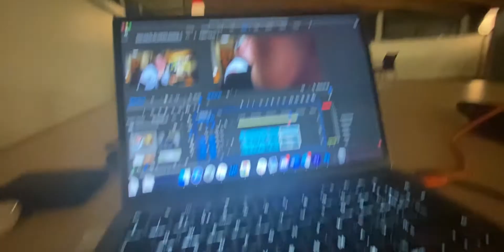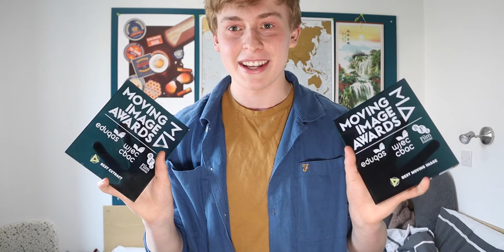It Finally Arrived! | Vlog #21